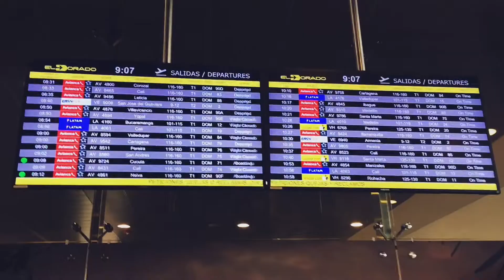NUESTRO PRIMER VIAJE EN FAMILIA 😱 PARTE 1 (VLOG)- Daniela Calderón❤️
Bienvenidos a esta nueva comunidad,en el vídeo  de hoy vamos a irnos a nuestro PRIMER VIAJE EN FAMILIA /PRIMER VLOG 😱❤️

➡LINK DEL SORTEO IPHONE 11de 64GB😱